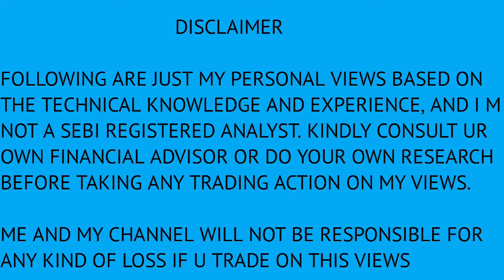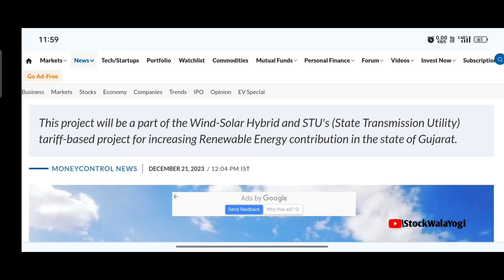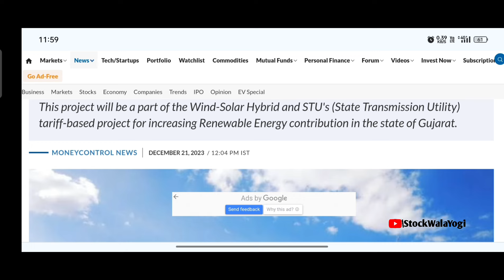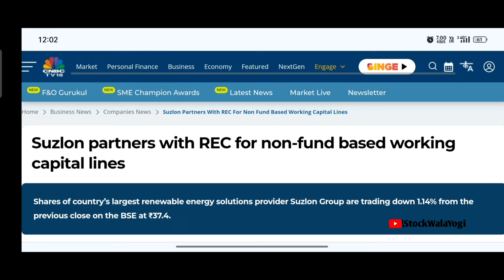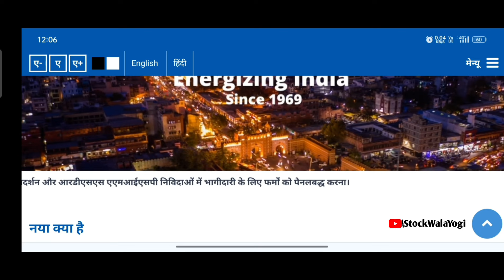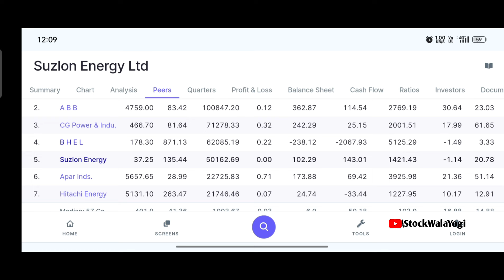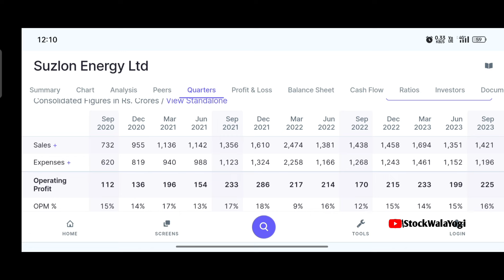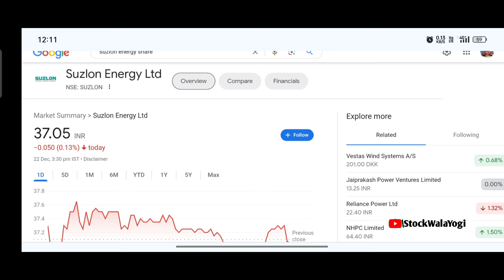Breaking News: Suzlon Energy Share Analysis and Updates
Keywords Searches:
suzlon energy share today news
stock wala yogi